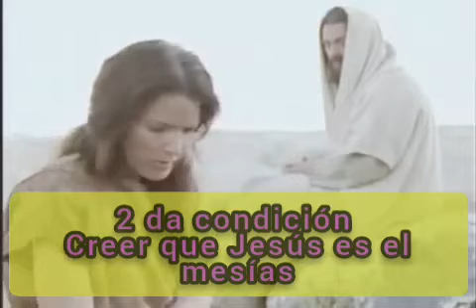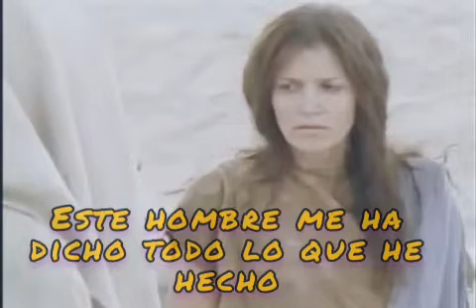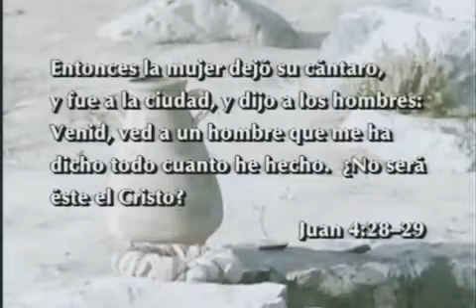HISTORIA DE LA MUJER SAMARITANA.